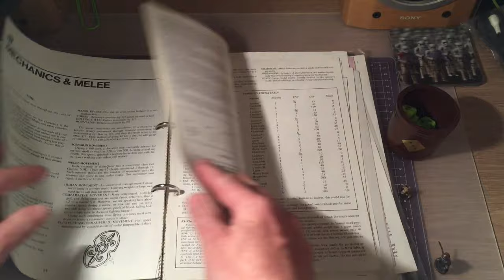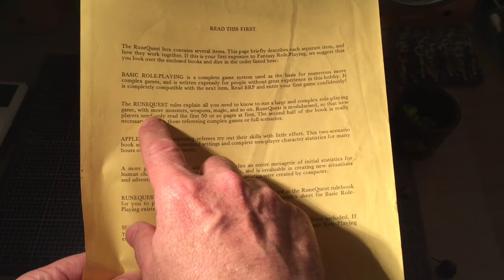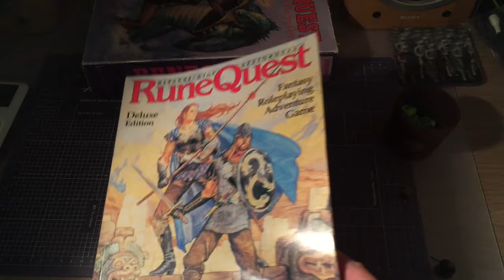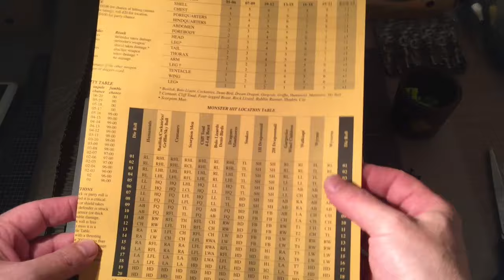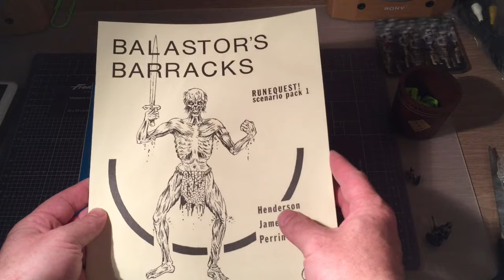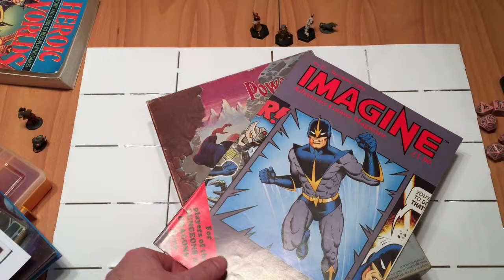Runequest Classic Unboxing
The Classic Runequest reprint has been delivered to the UK. This video includes a review of my original rule book as well as the unboxing of the new edition. Listen to theGROGNARDfiles podcast to find out more about our adventures in Glorantha.